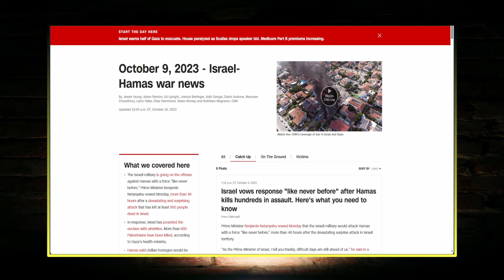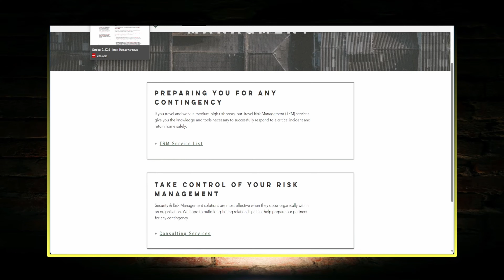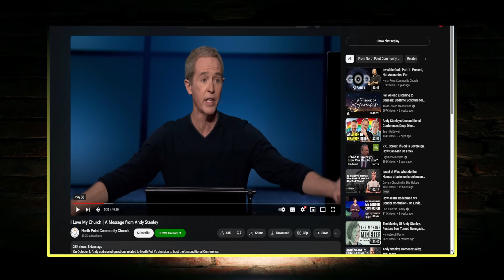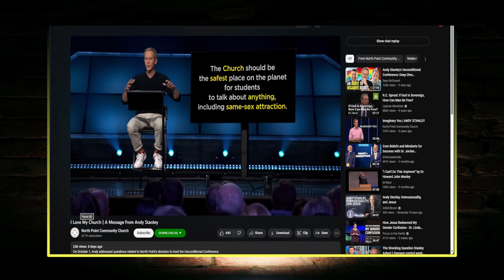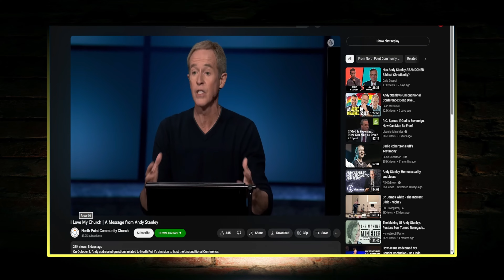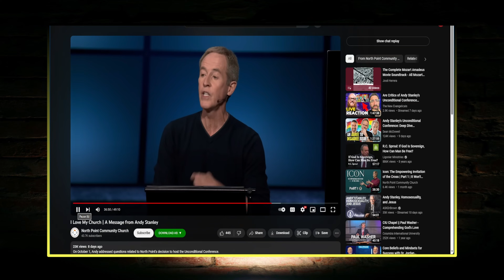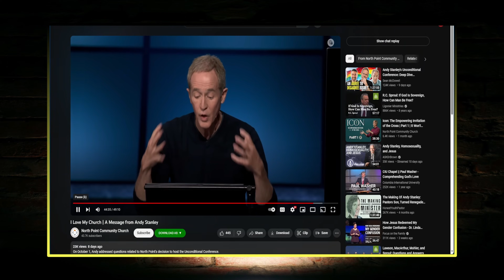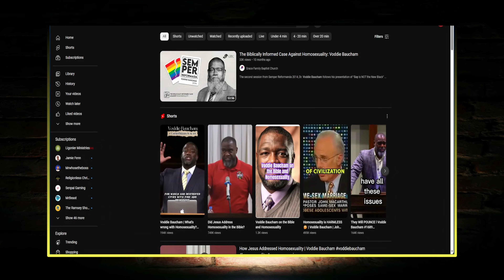Andy Stanley's Teaching on LGBTQ Is Not Just Wrong, It's Dangerous!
Religionless Christianity Podcast Episode 196

Andy Stanley recently held a conference titled "Unconditional." Nickie and I discuss his response to why that conference was held and what his churches intent was. It was a very insightful listen in order to get into the mind and faith of one of American Christianity's biggest voices. God bless!!

TIME STAMPS:
INTRO- 00:00
ISRAEL- 03:40
ANDY STANLEY- 17:05
SERMON RECOMMENDATION- 01:29:08

Religionless Christianity Podcast every Saturday